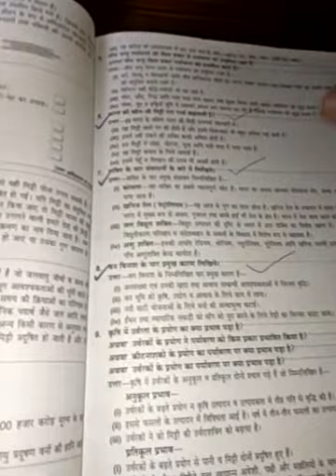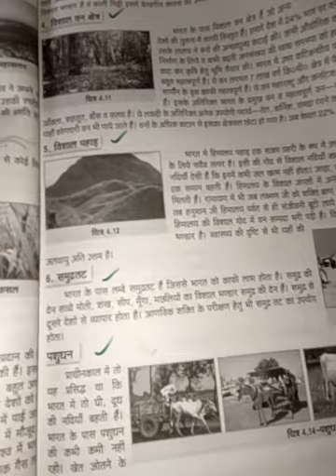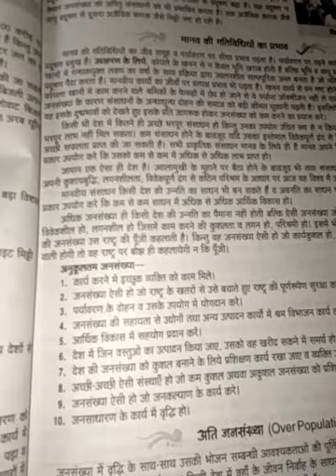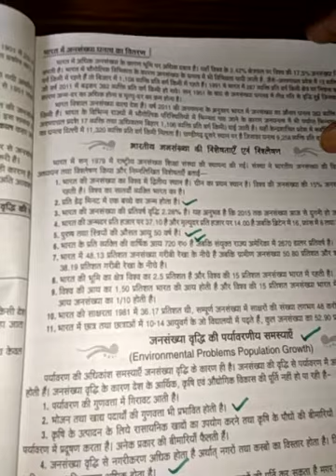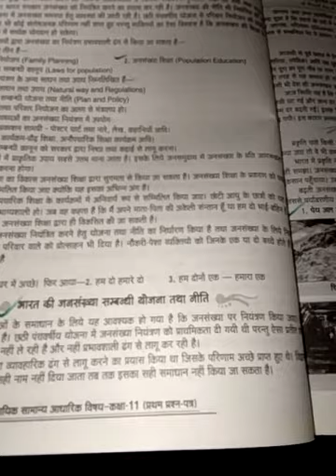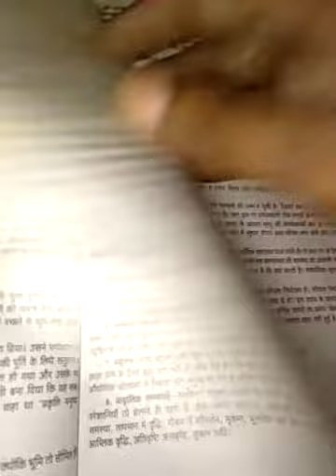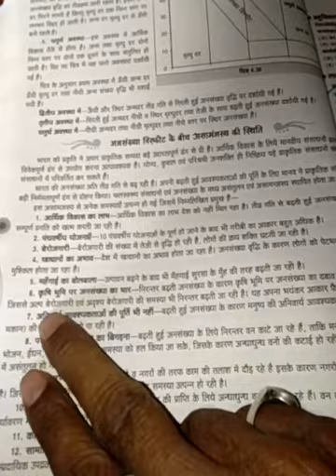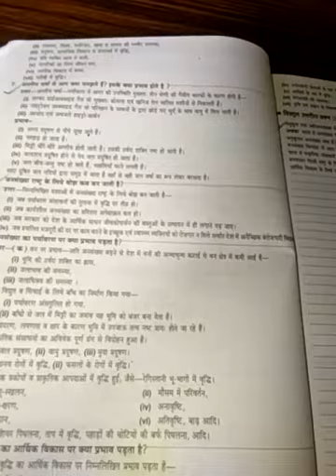Class 11 : Samanaya aadharik vishaya 3